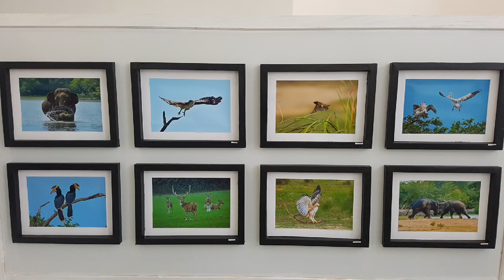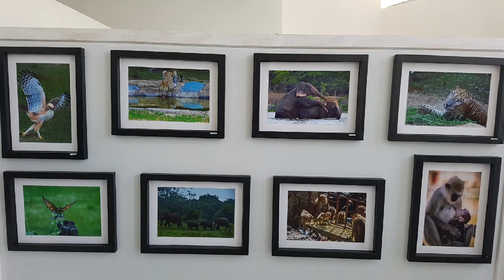Jaffna Photography Society Exhibition 2019